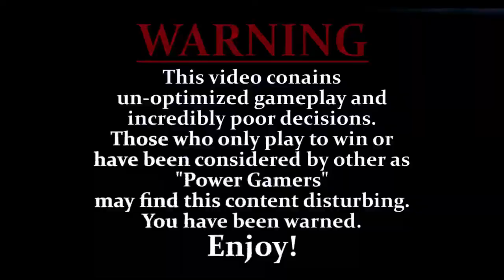Pokémon X & Y Soul Link Randomizer [w/ Nat 1 Gaming] | Ep.22: We Ride Skiddo!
--Nuzlocke and Personal Rules--
- The first Pokemon encountered on each route may be caught. If I fail to catch it, that route is now forfeit.
- If a Pokemon feints in battle, it is considered "dead" and can no longer be used.
- Duplicate and Species Claus
  - If the first Pokemon encountered on a route has already bean captured or is part of the same family line, that Pokemon may be re-encountered.
- Shiny Claus -
  - If a shiny Pokemon is encountered at any time, it may be caught.
- Static Encounter -
- Pokemon switching has been changed to Set instead of Switch in order to increase difficulty.
- All trainer Pokemon will be fully evolved by level 40
--SoulLink Rules--
- Both players must catch the first Pokemon on each route. Those Pokemon are then considered linked. If one player loses a Pokemon, the other players linked Pokemon is also lost.
- Linked Pokemon must be used on teams at the same time.
- If one player fails to catch a Pokemon, both players fail.